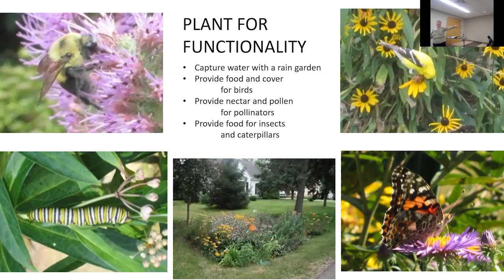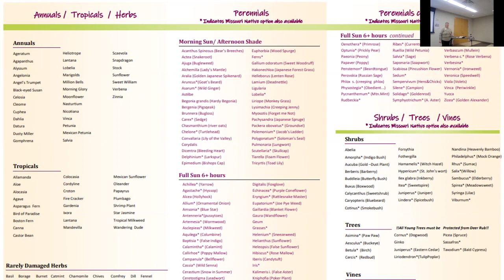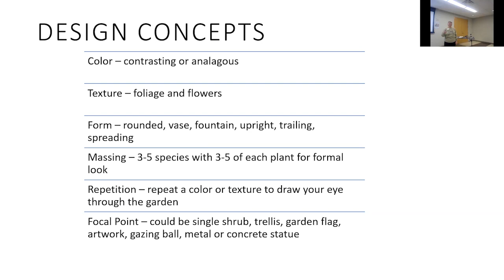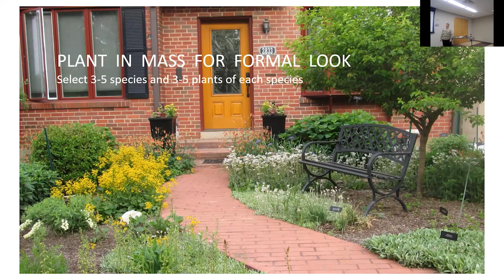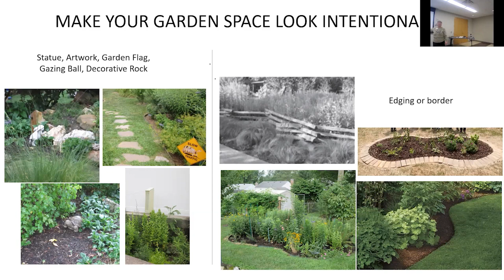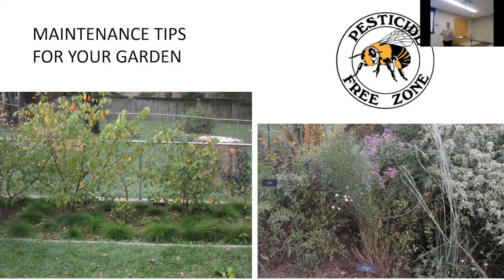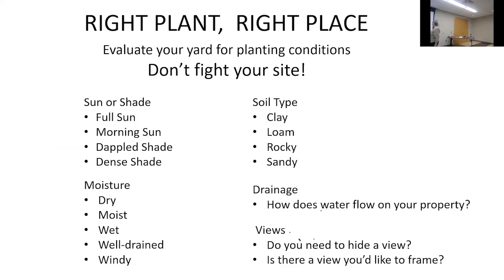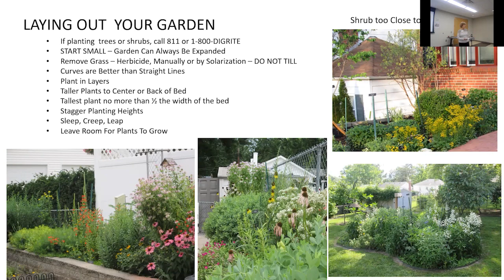Sue Leahy : “Create Your Own Native Garden”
If you want to go native, but aren’t sure how to get started, this is for you.  We will discuss site evaluation, plant selection and placement, and tips to keep your garden looking tidy.  This presentation is geared towards beginners and/or those with minimal native plant experience.  Garden design will not be covered.

Sue's presentation starts around the 9 minute mark

The audio at the beginning isn't as good as we hoped but it does get better.